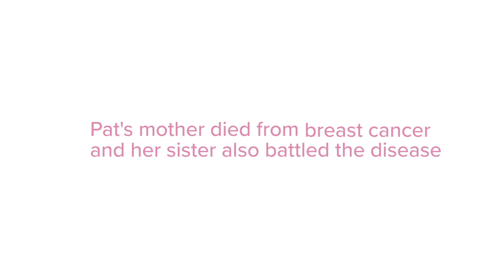Breast Cancer Survivor: Pat Du Jat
Your health shouldn’t wait. Pat was adamant about getting her mammogram even in a pandemic. Her persistence saved her life. Your screening can save yours too.